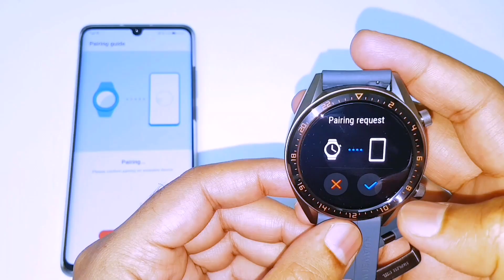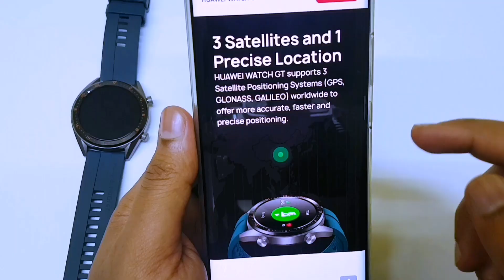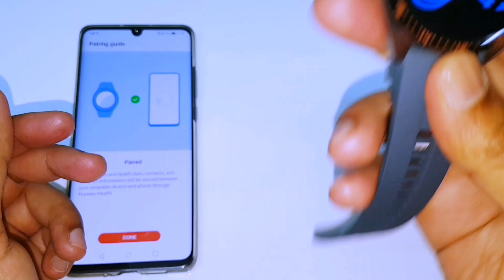Huawei Watch GT Unboxing Malayalam FHD1080p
Huawei Consumer Business Group today announced that its HUAWEI WATCH GT smartwatch has sold more than two million units globally since its launch last October, making it the most popular Huawei smartwatch worldwide.
 Huawei Truseen 3.0 heart rate monitor technology that can monitor the heart rate for an entire day (24 hours) in real time providing detailed feedback on a user’s health. This technology was nominated for the MWC 2019 Best Wearable Mobile Technology Award.
• Huawei Trusleep 2.0 which helps users to identify six typical sleep problems and provide advice and personalized services to improve sleep quality.
• More than 10 sport modes, which help consumers track and monitor their exercise regimes and training schedules.
DIMENSIONS
Active / Sport / Classic Edition:
46.5 mm x 46.5 mm x 10.6 mm
Wrist coverage range 14～21 cm

Elegant Edition:
42.8 mm x 42.8 mm x 10.5 mm
Wrist coverage range 13～19 cm

WEIGHT
Approximately 46 g (without the strap)

Elegant Edition:
Approximately 36.2 g (without the strap)

*Product size, product weight, and related specifications are theoretical values only. Actual measurements between individual products may vary. All specifications are subject to the actual product.

WATCH CASE
Colour:
Black Stainless Steel, Stainless Steel, Titanium Grey Stainless Steel

Material:
Metal + Plastic + Ceramic

WATCH STRAP
Sport / Classic Edition:
Graphite Black Silicone Strap, Saddle Brown leather Silicone Strap, Glacier Gray Silicone Strap, Fluorescent Green Silicone Strap

Active / Elegant Edition:
Dark Green Fluoroelastomer Strap, Orange Fluoroelastomer Strap, White Fluoroelastomer Strap, Black Fluoroelastomer Strap
DISPLAY
1.39 inch AMOLED 454 x 454 HD

Elegant Edition:
1.2 inch AMOLED 390 x 390 HD

The AMOLED touchscreen supports slide and touch gestures.

GPS
Supported

CONNECTIVITY
Wi-Fi: Not supported
Bluetooth: BT4.2, BLE

SENSORS
Accelerometer sensor
Gyroscope sensor
Magnetometer sensor
Barometer sensor

BATTERY
Battery Life:
14 days for typical use.

Elegant Edition:
7 days for typical use.

(The typical usage scenarios are decided based on the user habits. The specific battery life depends on the user habits and usage frequency.)

Charger Voltage and Current Requirements:
5V 0.5A / 1A / 1.5A / 2A

*Typical value. Actual capacity may vary slightly.
 This capacity is the nominal battery capacity. The actual battery capacity for each individual product may be slightly above or below the nominal battery capacity
The actual working time may slightly differ due to different user habits and band configurations.

BUTTON
Power button, function button

WATER RESISTANCE
5 ATM water-resistant

Packing List: Watch x 1
Charging cradle x 1
Charging cable x 1
User Guide x 1